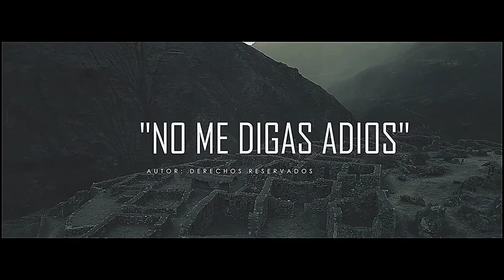Analuz Flores/No Me Digas Adiós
🔥 Novedades...
🔥lanzamiento 2021
🔵 Analuz Flores
🔵Tema: No Me Digas Adiós
     Autor: DR
Raykho Producciones